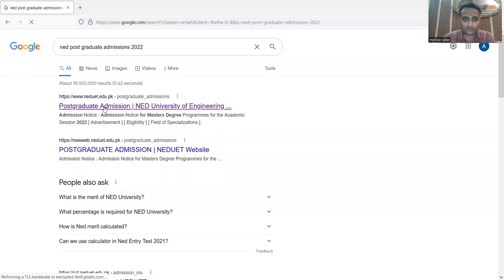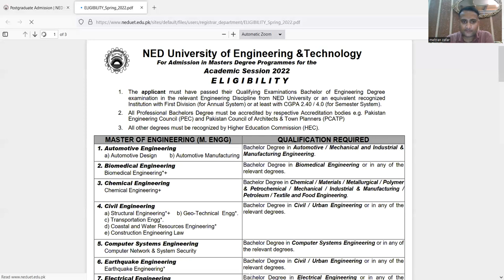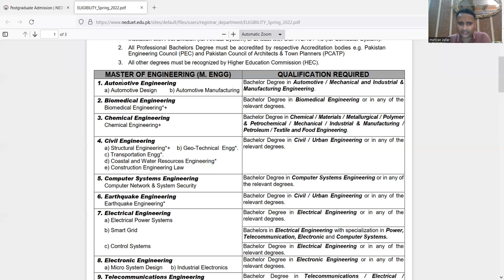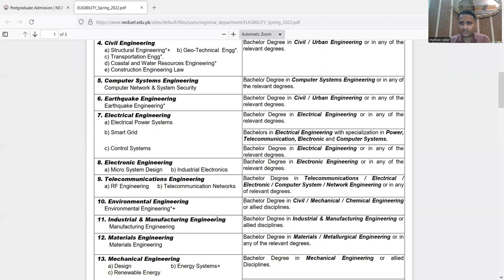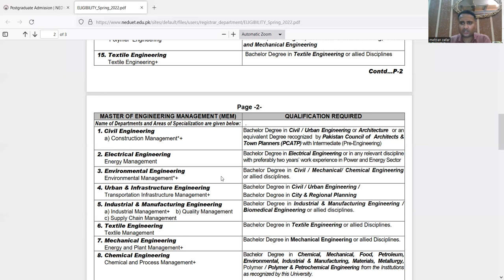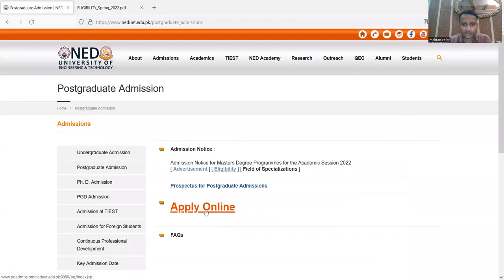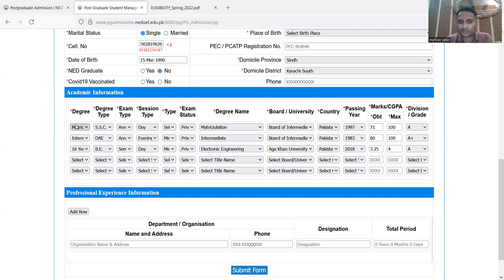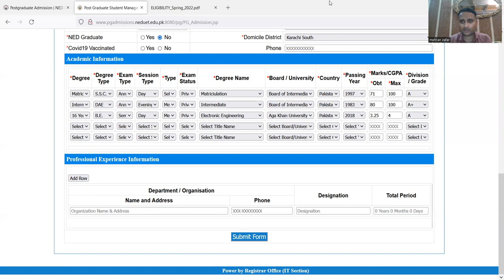NED Postgraduate Admission 2022 - Full Guide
The NED University of Engineering & Technology is a public university located in the urban area of Karachi, Sindh, Pakistan. It is one of the oldest engineering universities in Pakistan. Founded as Prince of Wales Engineering College, it was renamed after Parsi landowner Nadirshaw Edulji Dinshaw.

In this video, I explained the eligibility criteria and procedure to apply at NED University of Engineering and Technology for the Postgraduate Program.